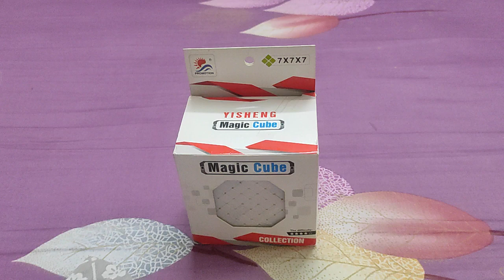Unboxing 7*7*7 cube